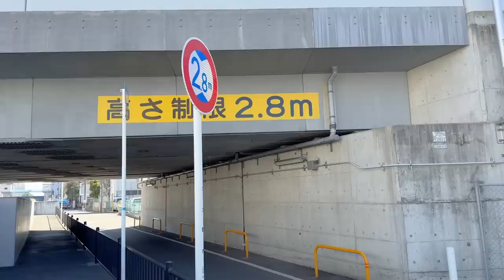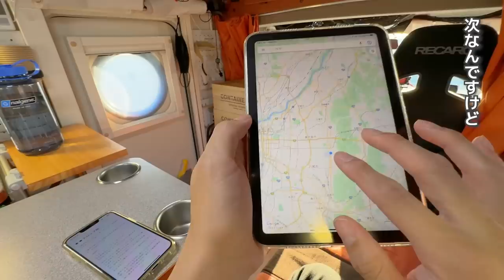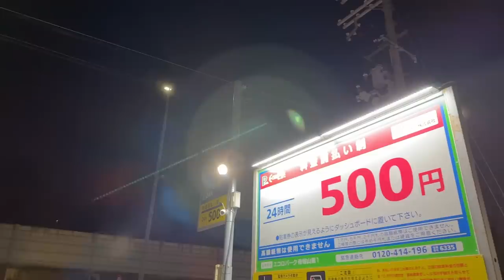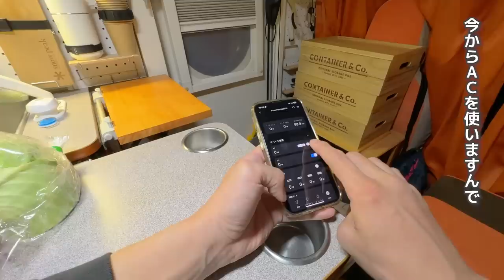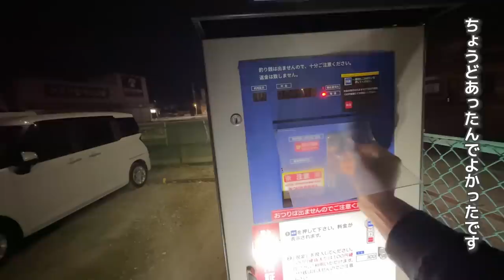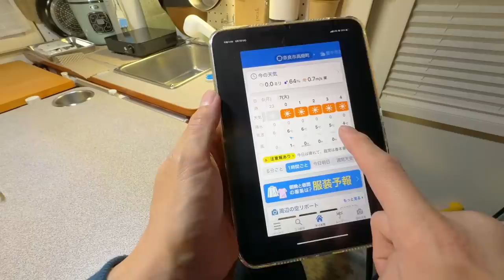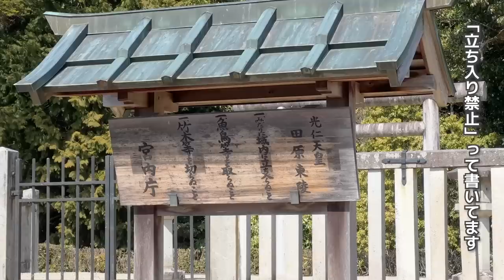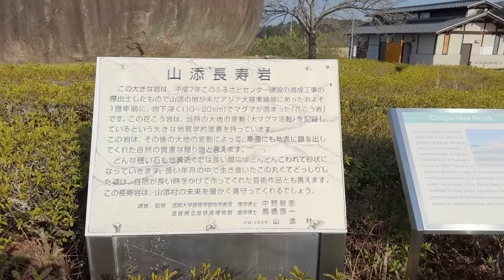【直進禁止】車中泊でどこまでいけるか | 激坂の峠に限界集落、軽キャンピングカーと日本の秘境を駆け巡るハードな企画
交差点の直進禁止、左折右折を繰り返すとどこに着くのでしょうか？車中泊しながら進みます。

・提供 UGREEN
【UGREEN Amazon公式店舗】で2023/3/18(土) 00：00 〜 3/22(水) 23：59
‹30%OFFの期間限定セール！›
対象：UGREEN Amazon公式店舗 PowerRoam 600
▼Amazon 製品ページ：

▼ソーラーパネル：
※今回使った他の車中泊アイテムは概要欄の一番下にございます。

◆車中飯レシピ
「厚切りたんの塩焼きそば」…めん、塩タン、ニンニク、キャベツ、パプリカ、調味料(醤油小1、鶏ガラ大1、塩胡椒少々)
「玄米かやくごはん」…玄米、調味料(醤油小1、みりん小1、顆粒だし小半)

・嫁の軽自動車で氷点下車中泊したら寒すぎて眠れない/N-VAN (YouTube急上昇ランク22位)
・10年落ち生産終了中古キャンピングカーを購入！/マッシュ (YouTube急上昇ランク11位)
・納車直後に車中泊 | 10年落ち中古ライトキャブコンは低価格なのに最高クラスの居住性だった/マッシュ (YouTube急上昇ランク13位)
・納車したての軽キャンで車中泊/インディ727 (YouTube急上昇ランク26位)

◎調理系
「dretec IHクッキングヒーター」
「dretec IHクッキングヒーター超小型」
「Toffy マイコン炊飯器」
「トラベルケトル 500ml」
「Toffy 電気ケトル」
「電気ケトル 小型 0.3L 」
「9L車載冷蔵庫」
「Goture ポータブル15L冷蔵庫」
「Goture 15L/40L車載冷蔵庫 専用内蔵バッテリー 15600mAh」
「nalgene カラーボトル 1.0L 」
「snow peak マナイタセット」
「snow peak) チタン シェラカップ」
「スパイスボックス調味料ケース」
「調味料ポットオイルボトル 50ml」
「スパイスボトル」
「簡易消火器 クイックガード」

◎その他
「ワイヤレス温度計」
「一酸化炭素測定器」
「二酸化炭素濃度測定器 」
「酸素濃度計 」
「使い捨て歯ブラシセット ハミガキ粉付き100本」
「LOGOS シュラフ」

◆使用音楽
DOVA-SYNDROME
youtubeオーディオライブラリ
MotionElements

クーピーチャンネルはBuzz videoやっておりません。